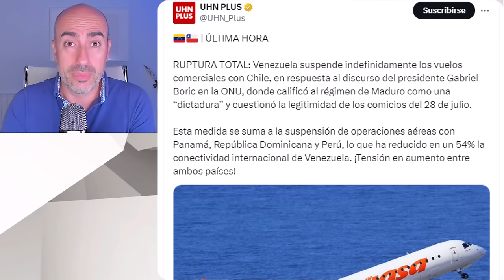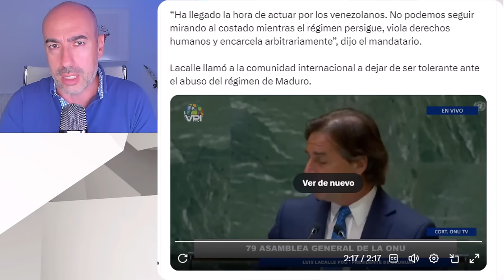📛 BORIC Y LACALLE DEJAN EN RIDÍCULO A PEDRO SÁNCHEZ SOBRE VENEZUELA ANTE LOS PROGRESISTAS DE LA ONU